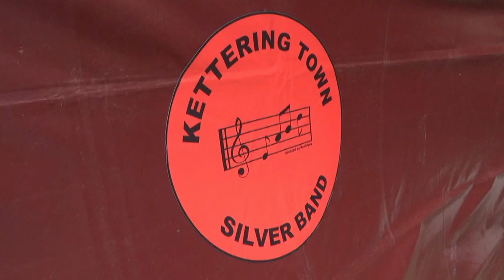Kettering Town Silver Band Christmas Concert 2022 (LYRICS)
Now, this is a really great way to get you into the festive mood by singing along to 25 popular Christmas tune's. The on-screen lyrics will help you join in to this superb concert performance by the brass band.
00:00. JINGLE BELLS
02:12. HARK! THE HERALD ANGELS SING
03:43. I SAW THREE
04:17. AWAY IN A MANGER
05:31. ANGELS FROM THE REALMS OF GLORY
07:00. THE CALYPSO CAROL
08:06. DING DONG! MERRILY ON HIGH
09:19. GOD REST YE MERRY GENTLEMEN
10:11. GOOD KING WENCESLAS
11:01. HOW FAR IS IT TO BETHLEHEM
11:57. IN THE BLEAK MIDWINTER
13:18. O CHRISTMAS TREE
14:16. SWEET CHIMING CHRISTMAS BELLS
15:33. THE FIRST NOEL
16:54. THE HOLLY AND THE IVY
17:44. JOY TO THE WORLD
18:27. SILENT NIGHT
19:56. O COME ALL YE FAITHFUL
21:27. O LITTLE TOWN OF BETHLEHEM
22:36. ONCE IN ROYAL DAVID'S CITY
23:36. WHILE SHEPHERDS WATCHED THEIR FLOCKS BY NIGHT
24:31. SEE AMID THE WINTER'S SNOW
25:48. WHITE CHRISTMAS
28:13. DECK THE HALLS
28:53. WE WISH YOU A MERRY CHRISTMAS